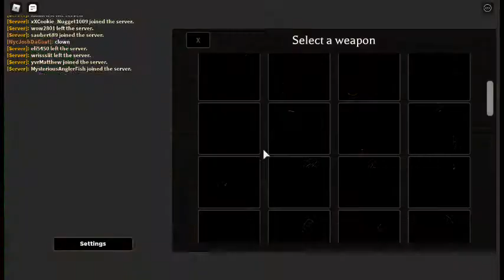poncho cat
banned for the second time for roasting a kid.